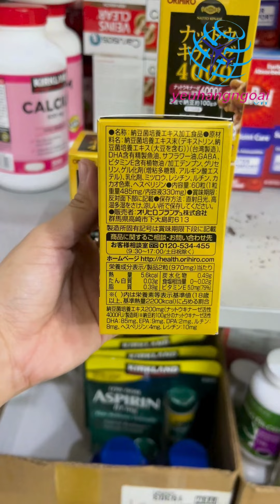Viên Uống Hỗ Trợ Phòng Chống Đột Quỵ Natto Kinase 4000FU 60 Viên Của Nhật Bản.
Bảo vệ sức khỏe tim mạch, phòng ngừa đột quỵ hiệu quả cùng Viên Uống Hỗ Trợ Phòng Chống Đột Quỵ Natto Kinase 4000FU 60 Viên Của Nhật Bản.

Natto Kinase 4000FU - Bí quyết sức khỏe tim mạch từ xứ sở hoa anh đào

Với công dụng:

. Hỗ trợ làm tan cục máu đông, ngăn ngừa hình thành huyết khối - nguyên nhân chính gây tắc mạch máu não dẫn đến đột quỵ.
. Hỗ trợ hạ huyết áp, giảm cholesterol xấu, ngăn ngừa xơ vữa động mạch.
. Tăng cường lưu thông máu, cải thiện sức khỏe tim mạch.
. Hỗ trợ phòng ngừa các bệnh lý tim mạch nguy hiểm như nhồi máu cơ tim, tai biến mạch máu não.

Hãy chủ động bảo vệ sức khỏe tim mạch của bạn ngay hôm nay cùng Viên Uống Hỗ Trợ Phòng Chống Đột Quỵ Natto Kinase 4000FU 60 Viên Của Nhật Bản!

- Hàng cam kết chất lượng chính hãng, date luôn cập nhật mới nhất, giá cả cạnh tranh thị trường.
- Đổi trả trong 14 ngày nếu sản phẩm bị lỗi sản xuất.
- Dịch vụ ship toàn quốc, kiểm hàng trước khi nhận, thanh toán trực tiếp hoặc chuyển khoản cho Shop.